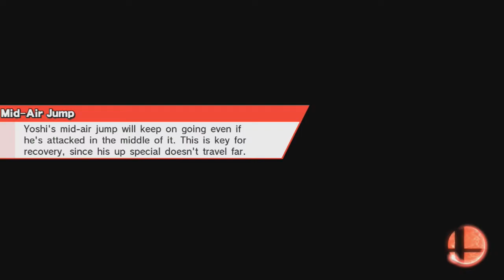Mario Smash Bros Wii U - "8 Player Smash" w/ MayhemDave - Episode 2